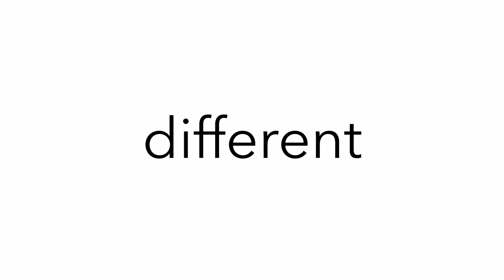Un campione è differente | Sabrina Manuzi interview SUB ENGLISH.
Inizia un nuovo percorso... Da quest'oggi vi farò conoscere alcuni professionisti della danza sportiva con una luce differente! La prima ospite di questo nuovo format è Sabrina Manuzi insegnate e giudice internazionale! Sabrina sostiene che per essere un campione bisogna essere speciali e in questi pochi minuti ci dà degli spunti davvero interessanti! INTERVISTA DA NON PERDERE.